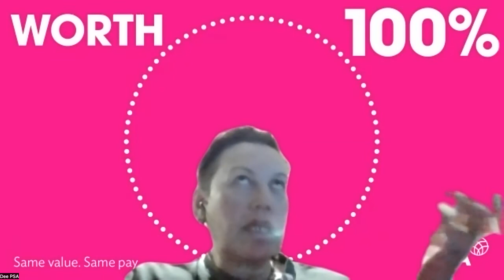Assoc. Prof. Matheson Russell - Reinventing democracy? Global trends and Te Tiriti-based futures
Since the turn of the century, we have witnessed a surge of interest among democratic theorists in rethinking the fundamental design of democratic institutions. However, as exciting and provocative as the latest wave of reform proposals are, we are left wondering if the spark of imagination will light any fires of political transformation—or indeed whether it should. Would any of the bold proposals set forth fulfil the normative requirements of a democratic system of government? What’s more, as we forge our own Te Tiriti-based future together in Aotearoa, what inspiration—if any—can we take from the searching questions that are being asked abroad?

Matheson Russell has expertise in social and political philosophy. He has a background in 20th century French and German philosophy, especially Edmund Husserl, Martin Heidegger, and Jürgen Habermas. Matheson's current research is in democratic theory, with a focus on deliberative democracy and democratic innovations.